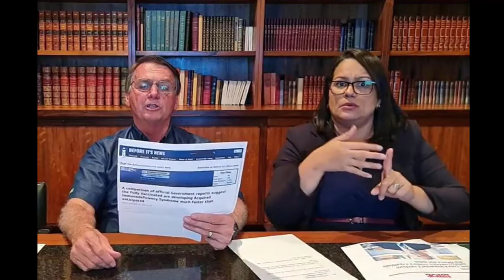[Jair Bolsonaro] - Facebook retira do ar Live de Bolsonaro com falsa relação entre Covid e HIV.